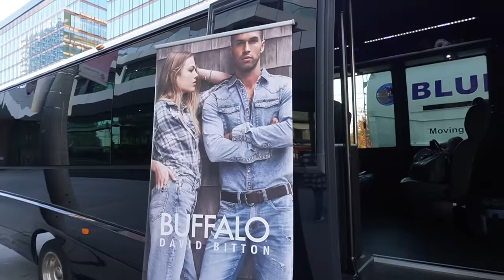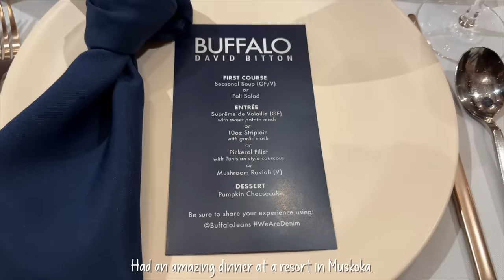FALL VLOG: Luxury Muskoka Cottage, Fall foliage, Cozy vibes 🍂🪵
I hope you all enjoy todays fall video xoxo

FTC: Not Sponsored. Trip to Muskoka was gifted by Buffalo Jeans.